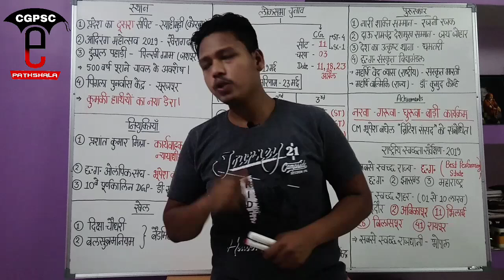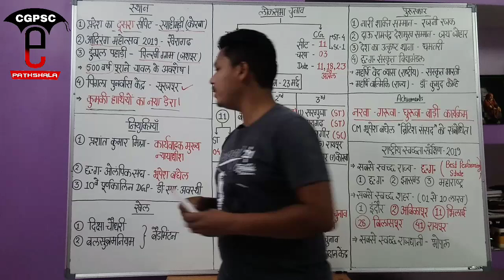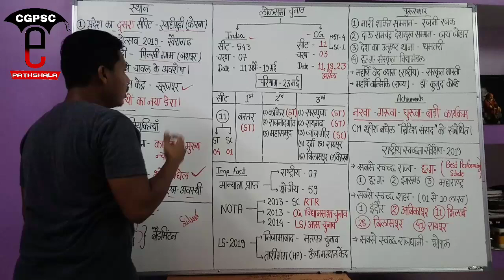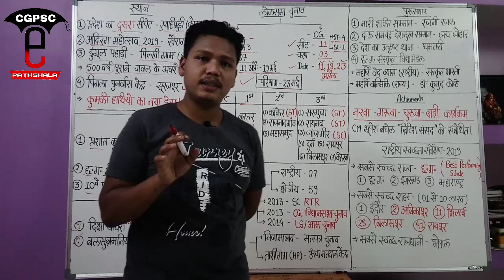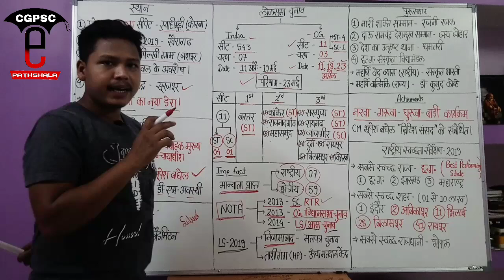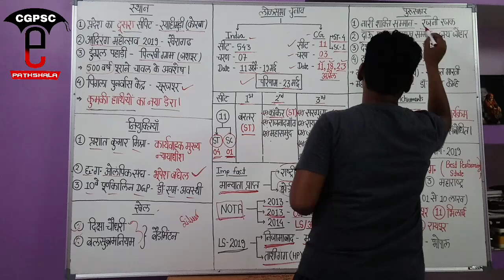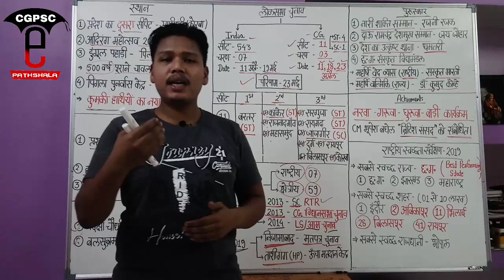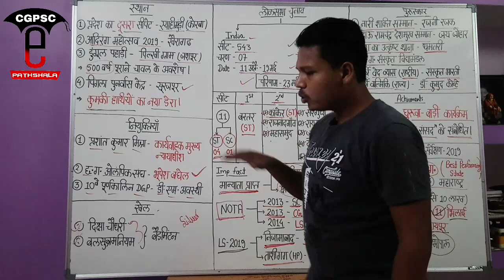छत्तीसगढ़ करेंट अफेयर्स (मार्च-2019)| Cg Current Affairs (March-2019)|CGPSC e-pathshala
hello friends,